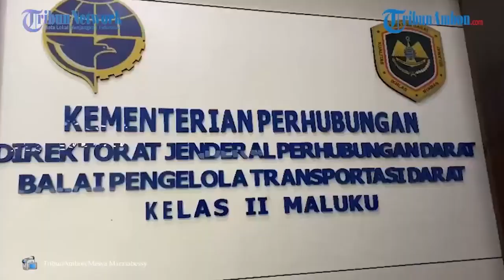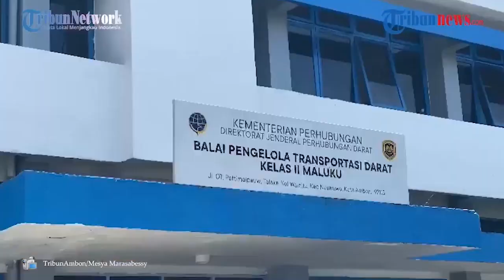Jelang Nataru di Maluku, Begini Kesiapan BPTD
Oa,Laporan Wartawan Tribunambon.Com, Mesya Marasabessy
Ambon, Tribunambon.Com - Balai Pengelola Transportasi Darat (Bptd) Kelas Ii Provinsi Maluku Mengaku Telah Persiapkan Beberapa Hal Untuk Menyambut Natal Dan Tahun Baru (Nataru).
Termasuk Menyiapkan Posko Nataru Yang Dimulai Pada Besok, 19 Desember 2023, Sampai Dengan 3 Januari 2024.
Dimana, Akan Ada 204 Personel Yang Terlibat Dalam Posko Nataru Itu.
Kepala Bptd Kelas Ii Maluku, Hasan, Sejumlah Posko Juga Telah Disiapkan Pada Beberapa Titik.
Yakni Di Galala, Kota Ambon, Namlea, Kabupaten Buru, Hunimua, Maluku Tengah, Waipirit, Seram Bagian Barat Dan Di Waai, Maluku Tengah.
Kemudian Untuk Kesiapan Kapal, Sebanyak 17 Kapal Sudah Disiapkan Untuk Penyeberangan Antar Pulau Baik Yang Komersil Maupun Perintis.
Namun, Ada Enam Kapal Yang Tidak Beroperasi Karena Sementara Diperbaiki.